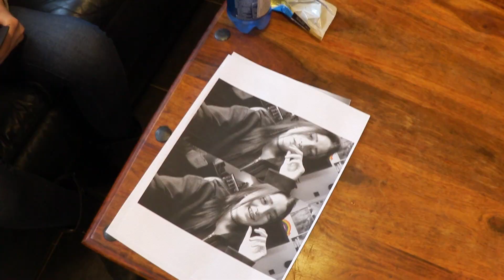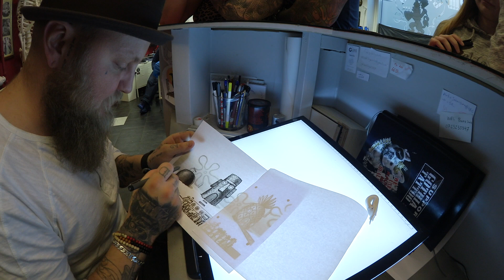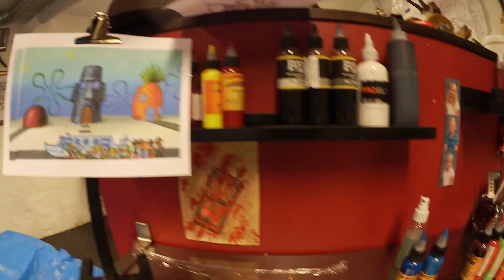JAG TATUERAR MIG #2 | Gothia Ink Tattoo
★ ask.fm/sugasvamp
/ bloggar inte för tillfället, men checka gärna morsans blogg!